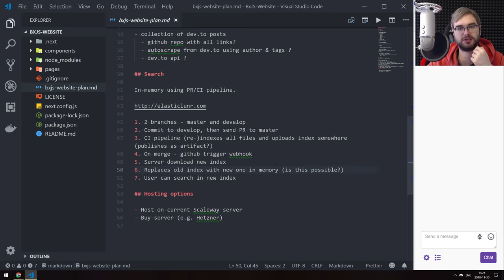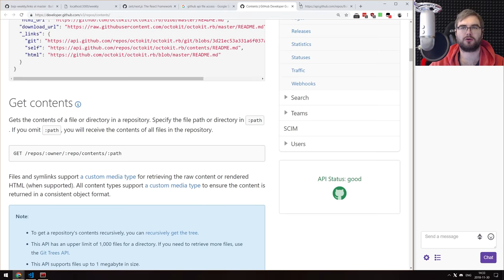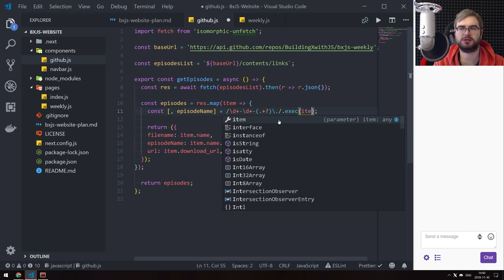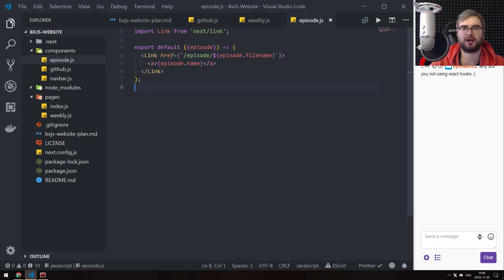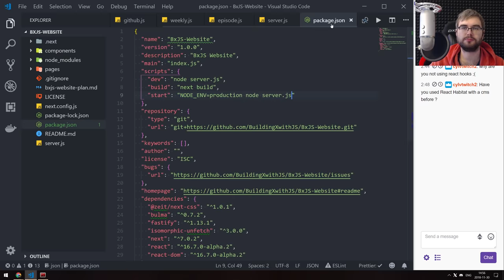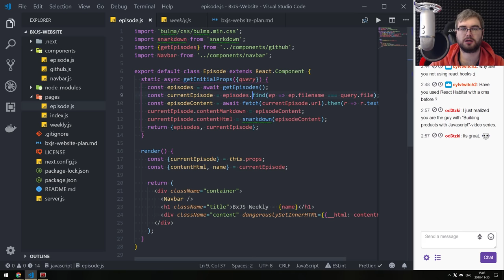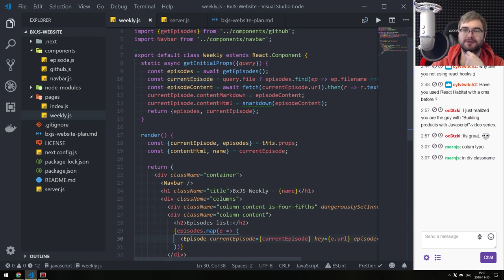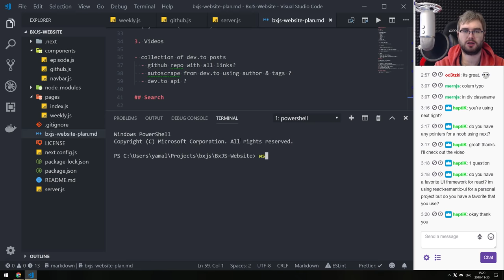BxJS Website - Rendering BxJS Weekly markdown from GitHub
In this livestream I am continuing to build a new BxJS website. Specifically I set up rendering of BxJS Weekly episodes from GitHub.